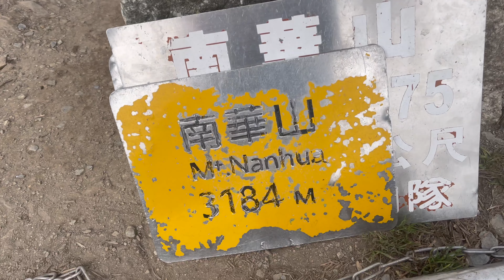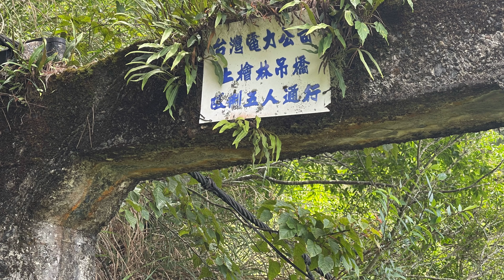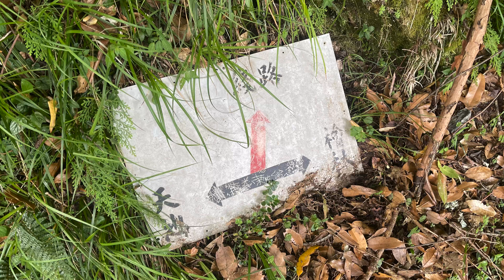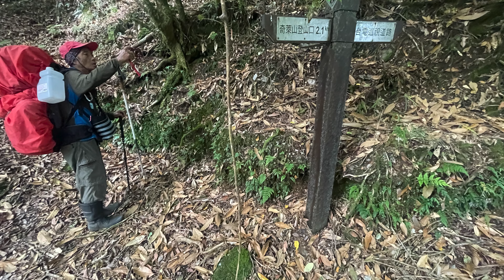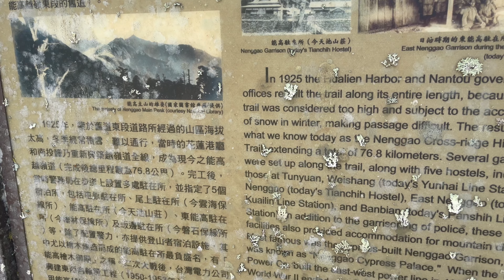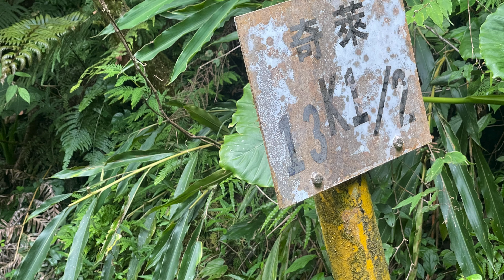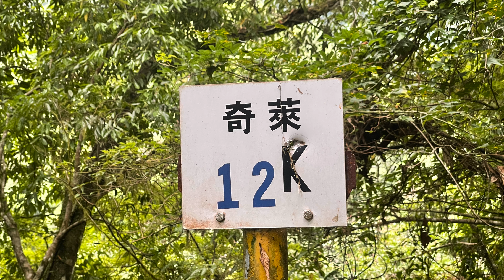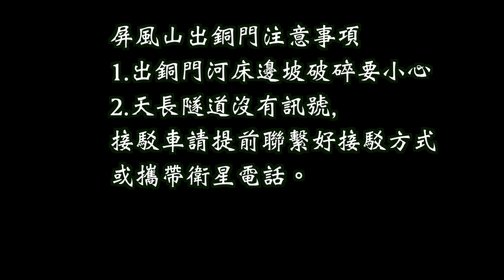【屏風山出銅門】第四集奇萊南峰出銅門（2022/07/12-17)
奇萊南峰出能高越嶺銅門